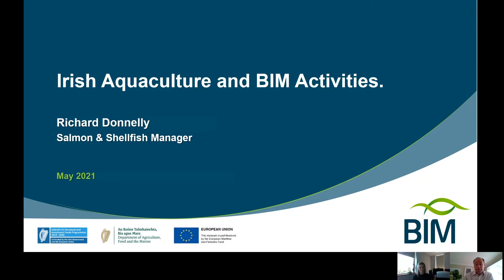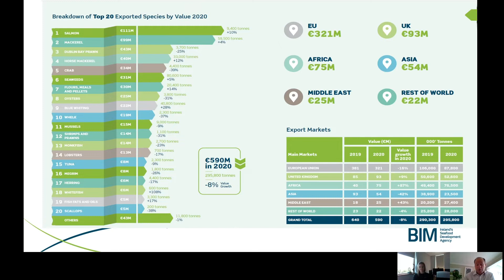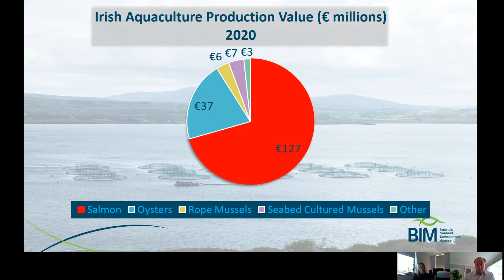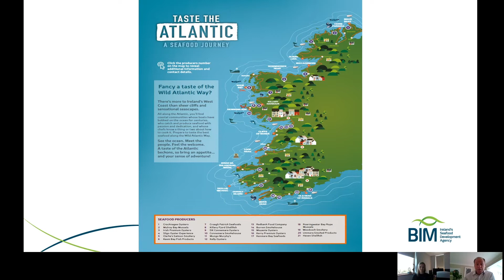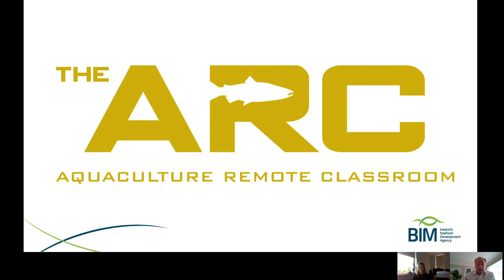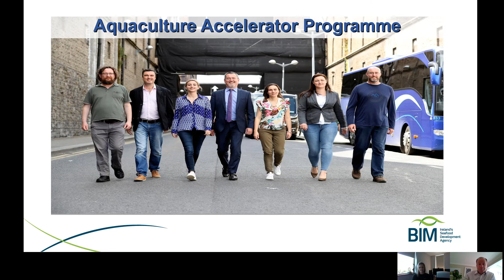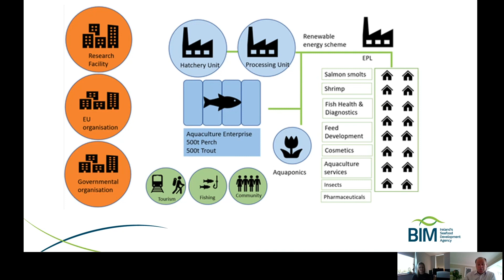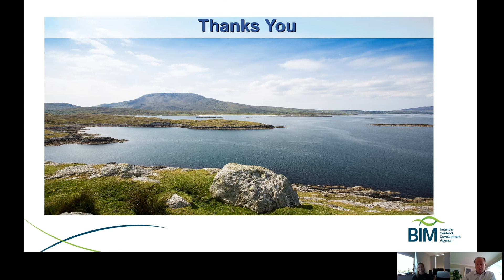BIM at Nuffield Ireland GFP 2021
Richard Donnelly, Salmon and Shellfish Manager at BIM, speaking at Nuffield Ireland GFP 2021.